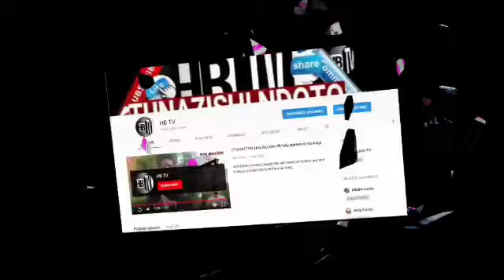AUNTY EZEKIEL ACHAFUKWA...AFANYA KITUKO CHA MWAKA.../APAGAWA KISA EX WAKE NA IYOBO